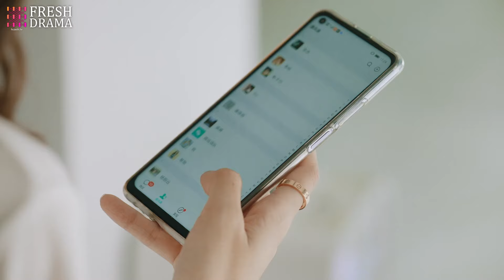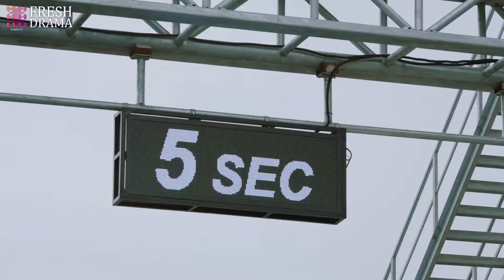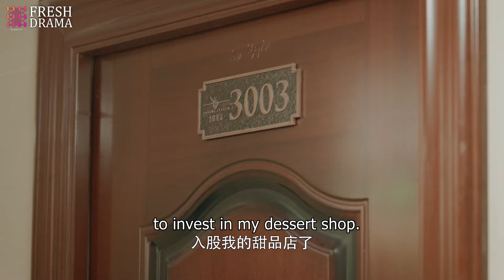🎯知性温柔女医生vs热情洋溢小奶狗🐾《心跳预警》Heartbeat Alert EP15♥️帅气又会撒娇的年下小奶狗，“姐姐”被狂撩到腿软！🔥迪丽热巴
剧名：《心跳预警》
简介：　棠微微心理学研究生毕业时27岁，打算继续考博，却被家人严厉阻止。棠父抢走了棠微微的毕业证，以面对“阶级敌人”的姿态，扼杀了女儿的博士梦，并且下达命令——棠微微必须在28岁之前将自己嫁出去。刚与男友分手的棠微微，面对父亲的催婚，以及因催婚而被迫中止的学业，内心开始排斥婚姻，排斥再次面对感情。作为一名心理学研究生，自己却得了心理疾病，为了调节自己，棠微微做了件最随心所欲的事——她自主创业，开了一家名为“听说”的甜品店。而她刚从学校步入社会，也有着各种不习惯与无所适从，棠微微面临着无数的考验与挑战，她内心苦恼又焦躁，仿佛与世界为敌。林燃就是在这个时候站出来的——这个比她小五岁，在记忆中还吊儿郎当的小弟弟，以他全部的热量与光芒，照亮了棠微微的世界。

⭐主演：蔡卓宜 / 周翊然
🔢集数：24集